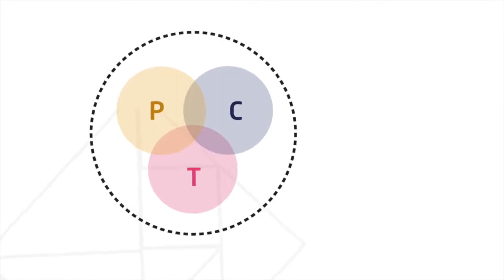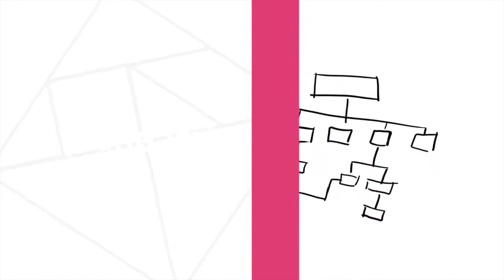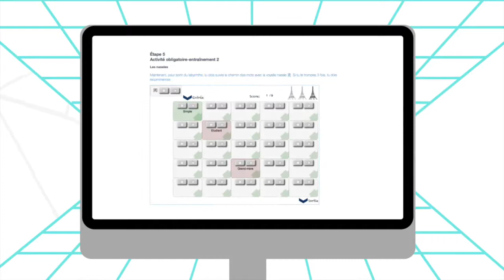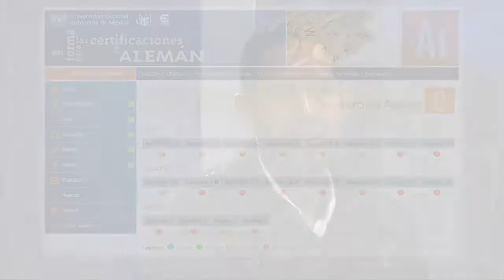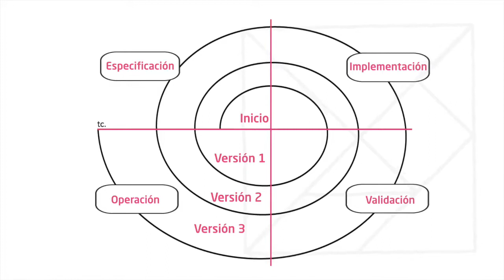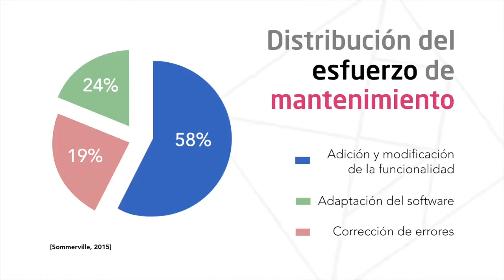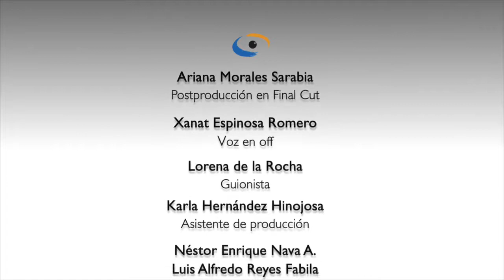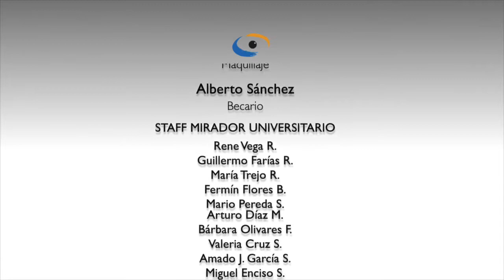4.- Haciendo que funcione. programación de aplicaciones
En este cuarto programa de la serie: "Vamos por partes: desarrollo de cursos de lengua en línea" se presenta el proceso de desarrollo de soluciones tecnológicas en los proyectos educativos de la CED del CELE, aborda la relación de las TIC con los objetivos de la enseñanza, los retos que plantea garantizar un trabajo de calidad y los desafíos que depara el futuro a la aplicación de la tecnología en el aprendizaje en línea

Participan: Mtra. Sonia Cruz Techica, Mtro. Alejandro Ortiz Berrocal, Mtro. Alejandro Rodríguez Allende, Víctor Manuel Rivera Romay

Conduce: Rosa Brizuela

Produce: José Ramón San Pablo García

Edita y postproduce: Ariana Morales Sarabia

Agradecemos a TVUNAM por las facilidades otorgadas para la producción